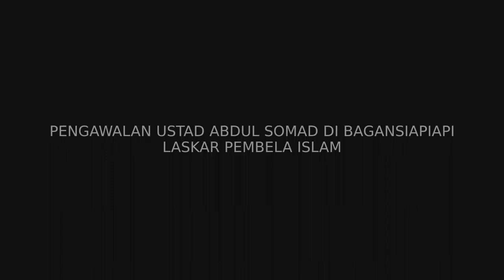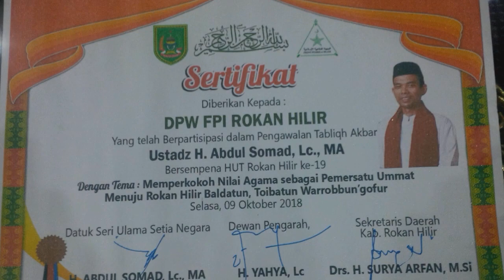Pengawalan Ustad Abdul Somad di Bagansiapiapi